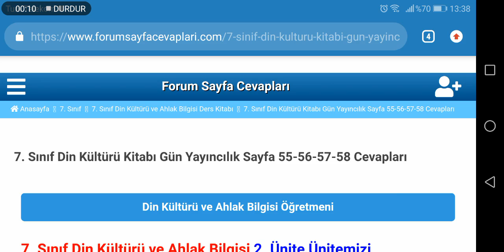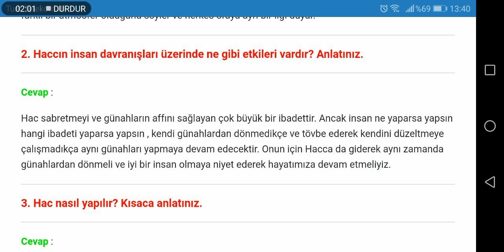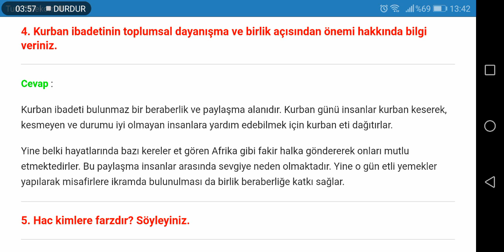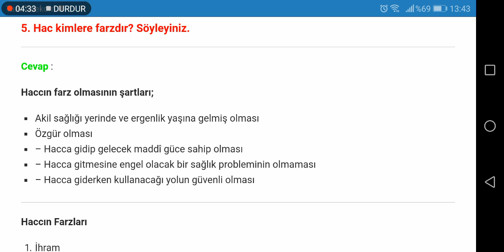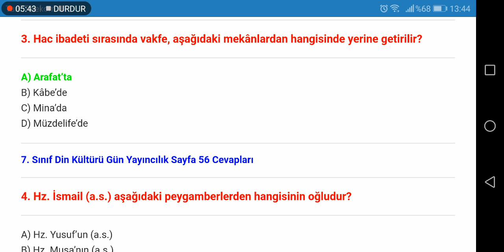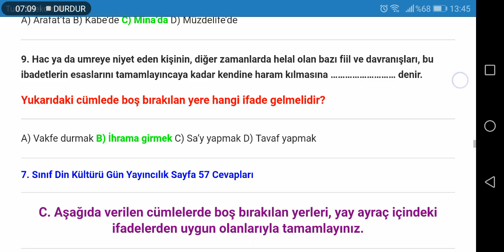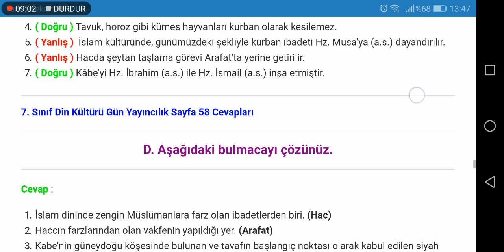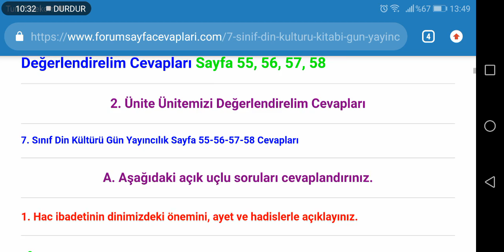7. Sınıf Din Kültürü Gün Yayıncılık Sayfa 55 56 57 58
7. Sınıf Din Kültürü ve Ahlak Bilgisi 2. Ünite Ünitemizi Değerlendirelim Cevapları Sayfa 55, 56, 57, 58

7. Sınıf Din Kültürü ve Ahlak Bilgisi Gün Yayıncılık Ders Kitabı Cevapları için TIKLAYINIZ.

7. Sınıf Ders Kitabı Cevapları için TIKLAYINIZ.